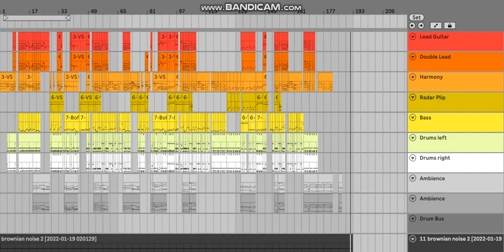Antivirus of the Mind Reimagined (Instrumental) - Rock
A reimagined take on a pop song created for a third year assignment at the University of Ulster. The original was unfortunately plagued by so many technical problems stunting the project that it was a miracle that it made the deadline in the first place.

This new rendition seeks to fix many of these shortcomings; including the addition of string harmonies, better instruments, lead guitar doubling, newly added and removed sections, an extended intro, an entirely new outro, more variated drum patterns, background noise and higher quality post effects.

For context, the initial task was to write a pop song based around current events (made in 2020). Thus, the song created is a parody of the 5G tower incidents which happened throughout 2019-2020 (inspired by 'Internet Historian's' video 'Tales from TheVarus'). Some of the lyrics are even derived from articles reporting on the incident.

The original upload has been set to private on the channel, though a version with lyrics will be made available in the future

Instrument Sources:

Lead Guitar: Strangler Lead Guitar (Ableton default instrument)

Double Lead:  Badass Lead (Ableton default instrument)

Harmony: E-Piano Straight (Ableton default instrument)

Radar Plip: 080_Triangle_Wave
.sf2 Source: William B. Santos (2021) The (Fixed) Jummbox Soundfont Fork (Major Libre Drum Boost, now with modulators and fixed OPL2 stuff, plus fixed OPLL drums). Musical Artifacts.

Bass: Complex Reese Bass (Ableton default instrument)

Drums: Plymouth Kit (Ableton default instrument)

Brownian Noise: Self made on Audacity

Vinyl Plugin:
iZotope (unknown) Vinyl. iZotope.

Thumbnail Image:
TAnthony, Tom.Reding, Zxcvbnm, ExcellentWheatFarmer, Homechallange55, Haleth, 这个那, Anthonysea, Diamond10974 , Magnolia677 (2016- Present) Roll (Mega Man). Wikipedia.